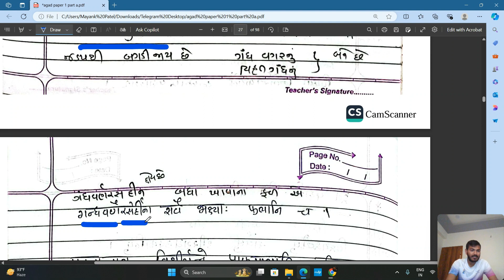EXAMINATION OF POISONOUS SUBSTANCE, TOOTH BRUSH, MASSAGE, BATH, COMB, VEGETABLES, AND THEIR TREATME